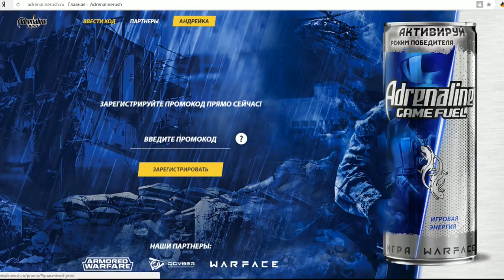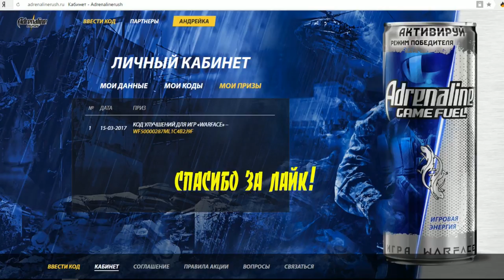ШОК!!!ВАРФЕЙС ОПЯТЬ НАС НА*БЫВАЕТ!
Вот так вот поступают с акциями !!!